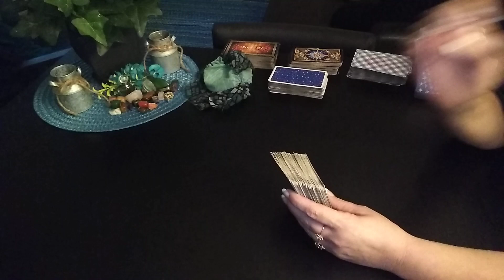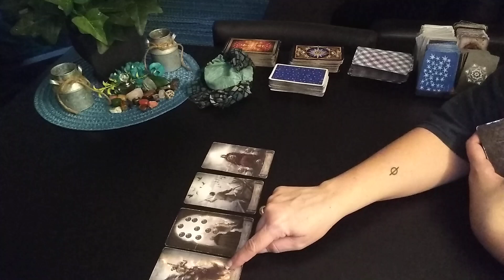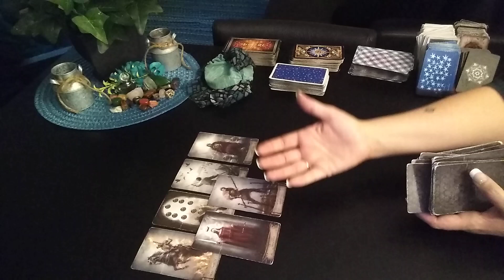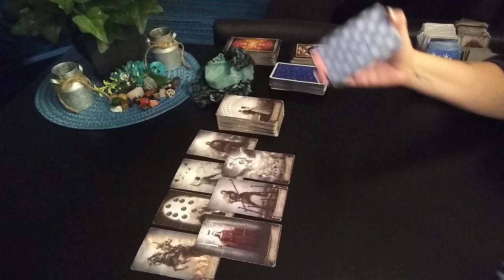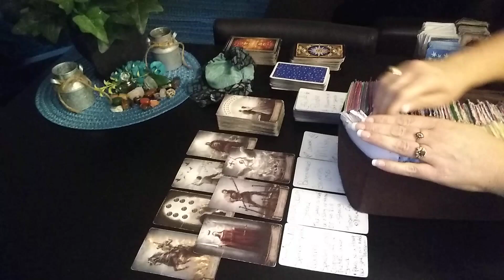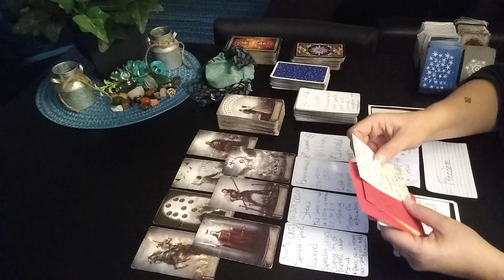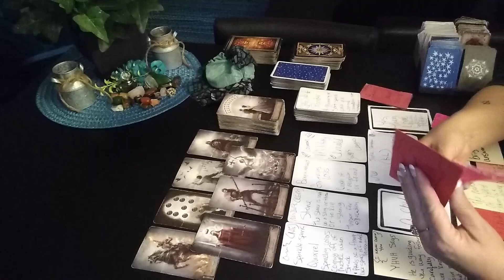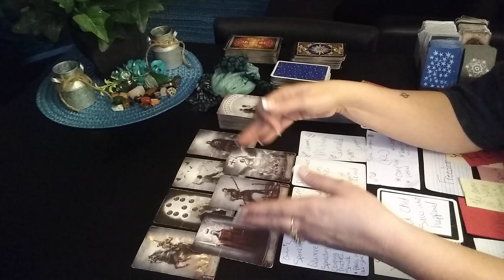JUST STAY CALM, YOU'LL KNOW WHAT TO DO IN YOUR MOMENT- Tarot Reading ♈♉♊♋♌♍♎♏♐♑♒♓